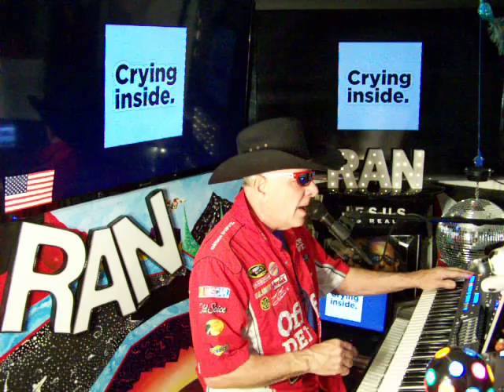A REAL MAN CRIES...Original BY ((( RAN )))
YOUTUBE.COM/RANSONGS
THANKS 4 LISTNIN!
((( RAN )))